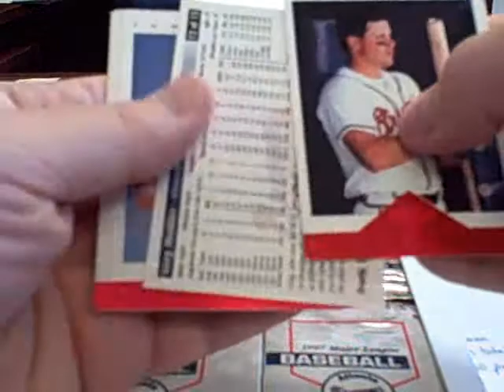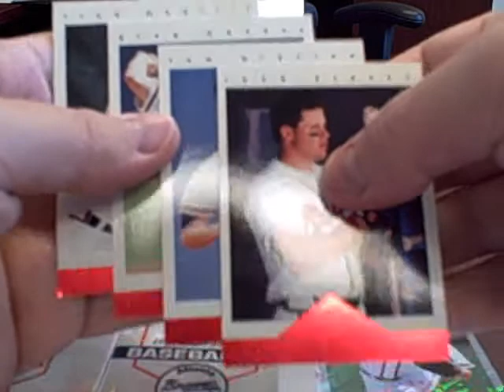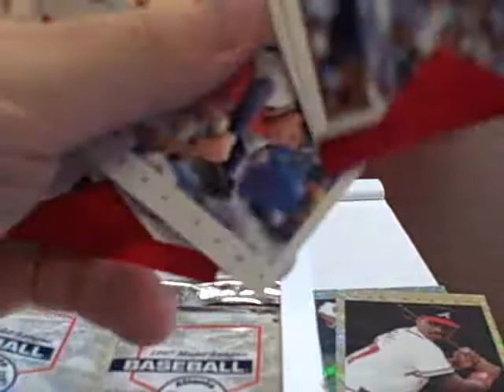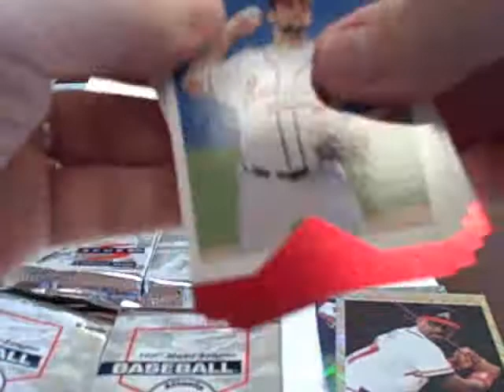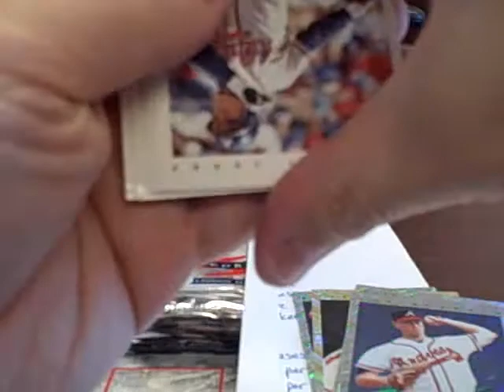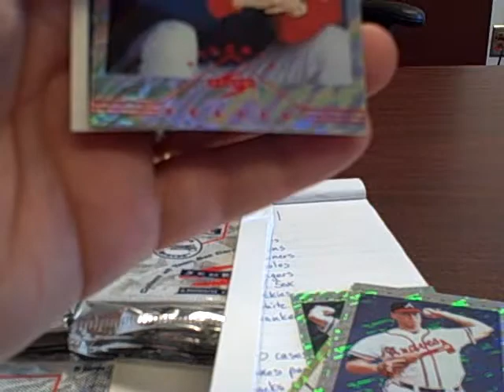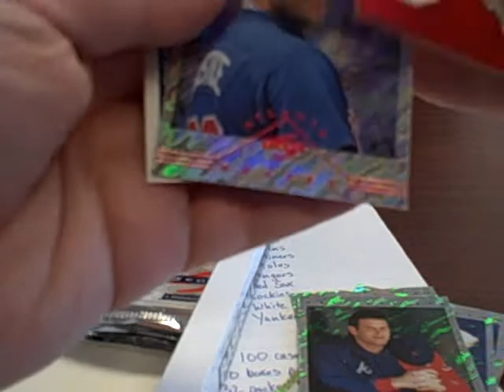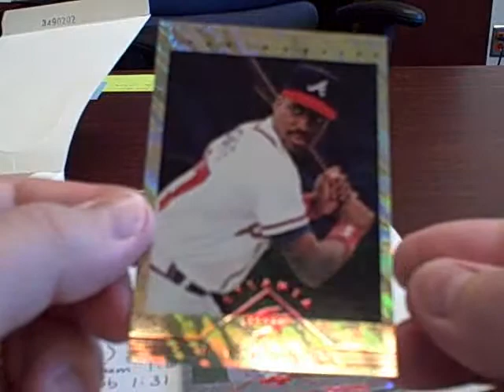Old School Box Break - 1997 Score Atlanta Braves Regional Issue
Decent!